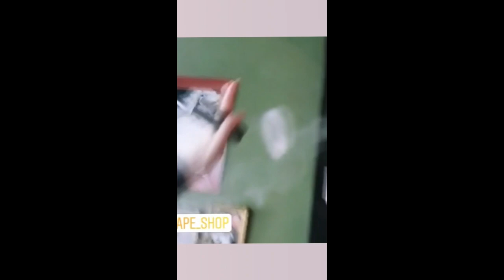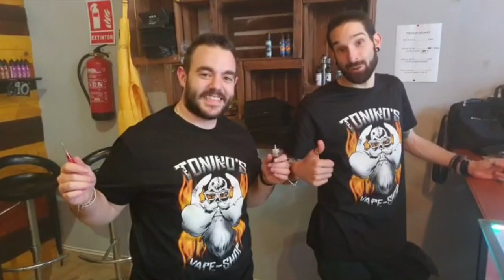FIESTA PRESENTACION DE NUESTRAS NUEVAS CAMISETAS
POR AQUI OS DEJO UN VIDEO CORTITO DEL BUEN DIA QUE PASAMOS.